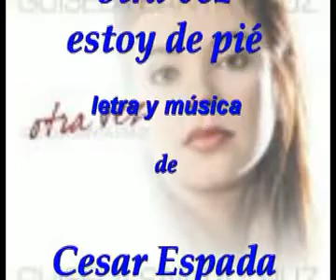GUISELA SANTA CRUZ - OTRA VEZ ESTOY DE PIE autor:Cesar Espada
Guisela Santa Cruz ,cantando un Taquirari de la inspiración de Cesar Espada